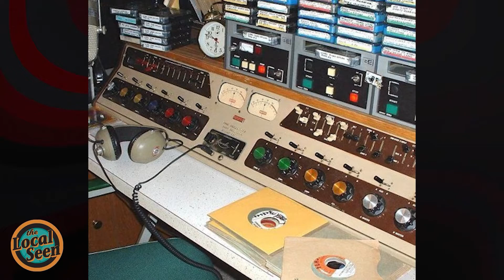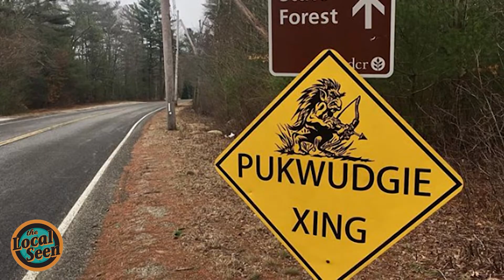The Bridgewater Triangle: What's the Story?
An infamous axe murder, haunted battlefields, sea vessels overrun by ghosts: Massachusetts is home to a plethora of paranormal phenomena. Next up, is One 200-square mile area that has been the site for a slew of unexplained occurrences: here’s The Bridgewater Triangle: What’s the Story?

What’s the Story: The Bridgewater Triangle
Voiceover
Tiff Phillips

Producer
Tiff Phillips

Writer
Jen Hancock

Editor
Matt Umbrianna